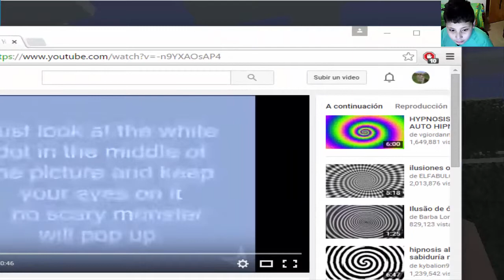Minecraft cortos La navidad de Alex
este es el video de la navidad de alex donde celebran la navidad juntos y papa noel es el skin de minecraft como steve je je